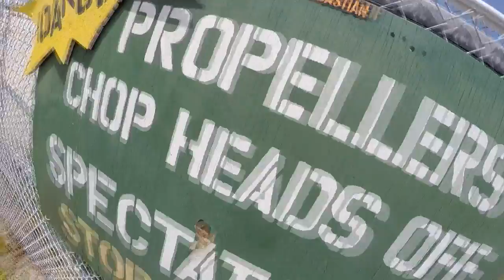Skydive Sebastian - Paramjit's Skydive